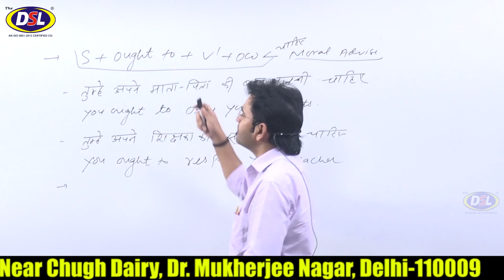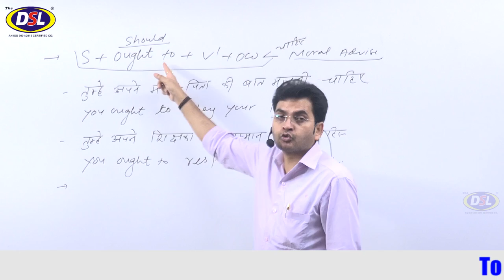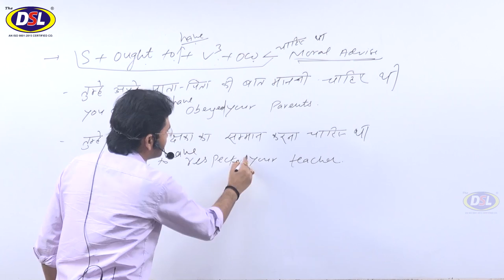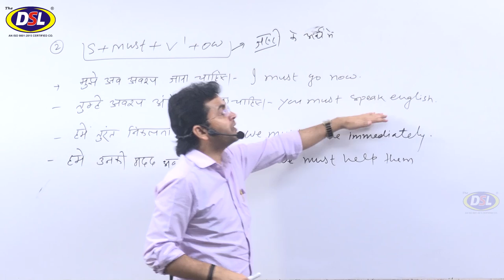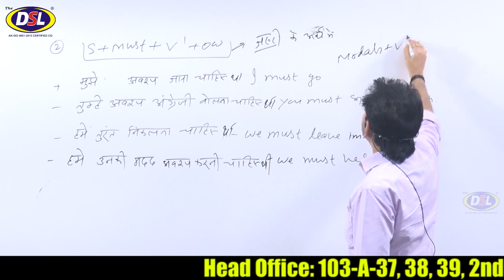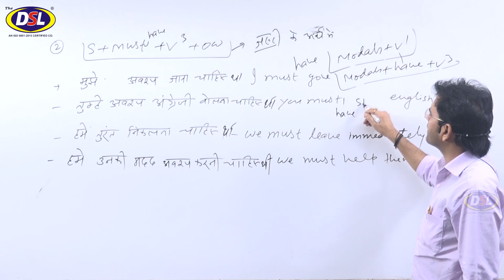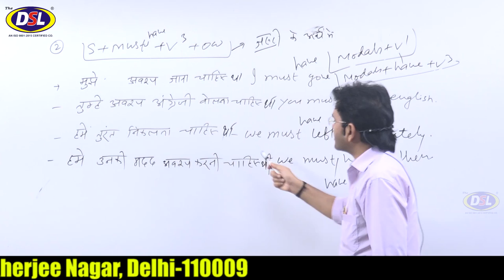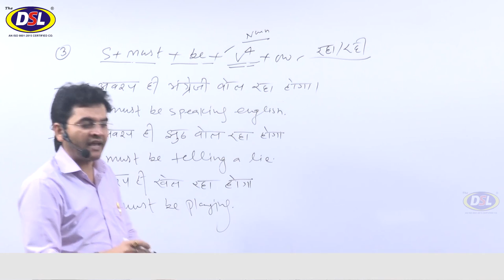How To Start Speaking English||(English बोलना कैसे शुरू करे)||Basic To Advance||क्रांतिकारी|| PART 2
In this video, we will discuss how to start speaking english with dharmendrasir from basic to advance.

• English Grammar
• Objective English
• English Translation
• Doubt Class